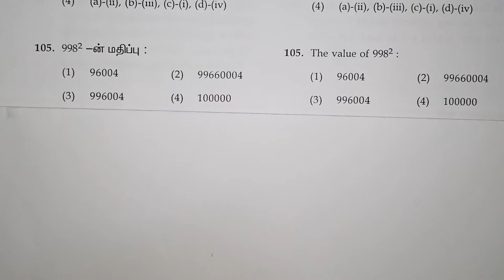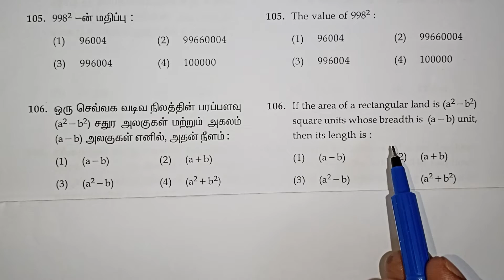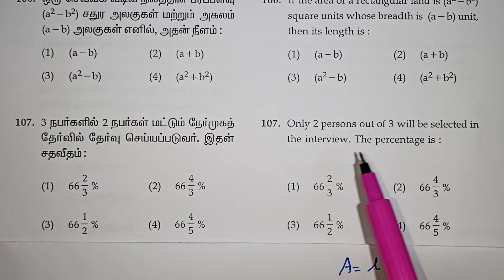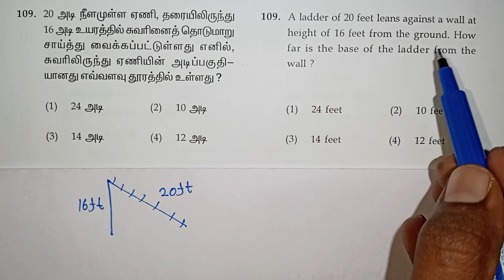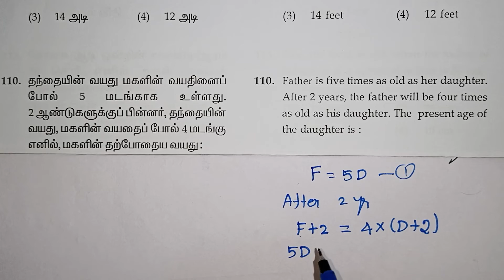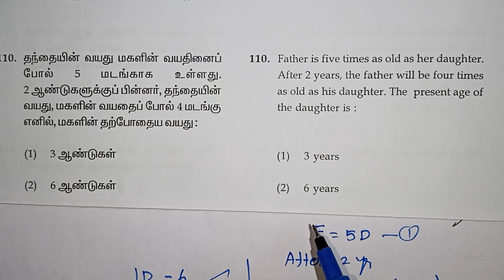Nmms Exam Previous Year Question Paper With Answers / Class 8 / Maths / Kalvikan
Class 8 Nmms Exam Maths Question Paper With Answers in Tamil / Kalvikan